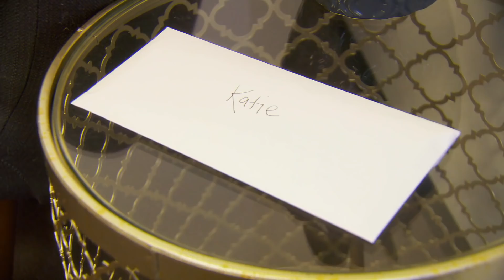Married at First Sight: Honeymoon Island - Eric and Katie's Final Decision (S1, E8) | Lifetime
Watch Eric and Katie decide whether or not to get engaged in this clip from Season 1, Episode 8, “Final Decisions”.

In “Married at First Sight: Honeymoon Island,” past “Married at First Sight” participants get a second chance at finding their soulmate. A group of 16 participants will be invited to an exotic island for the opportunity to make deep connections and work on falling in love. At the end of their stay, couples must decide whether they want to get married or leave the island alone.